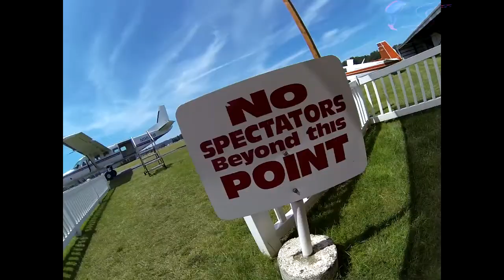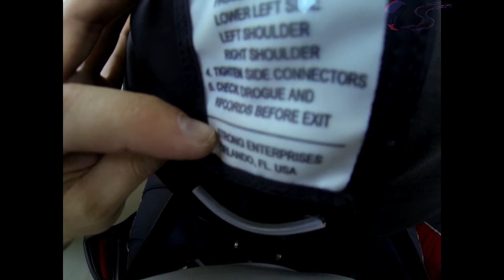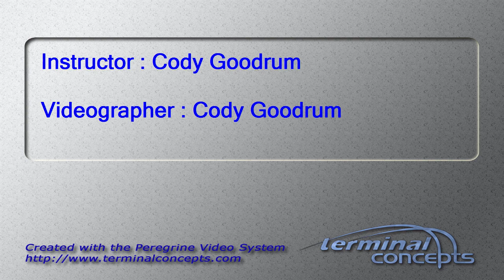Makesha Hays's Tandem skydive!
Makesha Hays's tandem skydive at Skydive Snohomish!